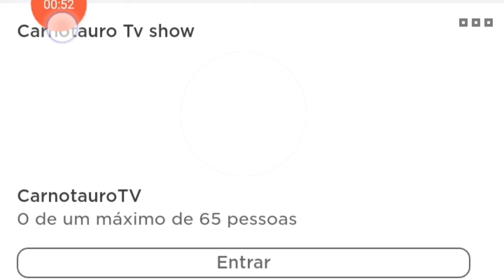como entrar no meu server